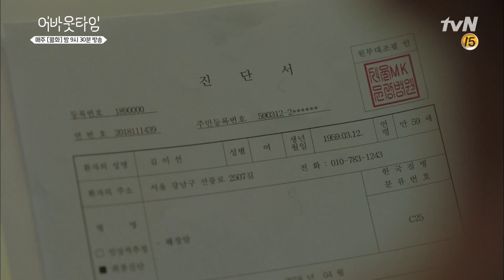′괜찮아, 괜찮아질 거야′ 김해숙, 마음이 담긴 위로 멈추고 싶은 순간: 어바웃타임 6화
기적같이 좋은 일도, 악몽도.. 살다 보면 그런 날이 태반이더라.
근데 그 모든 게 사람이 만들어내는 일인 거야.

■ 방송: 매주 월화 밤 9시 30분 방송
■ 출연: 이상윤, 이성경, 임세미, 김동준, 한승연, 김로운, 우효광 外
■ 연출: 김형식(싸인, 두번째 스무살 등)
■ 줄거리: 수명시계를 보는 능력을 지닌 여자 미카(이성경)와 악연인지 인연인지 모를 운명에 엮인 남자 도하(이상윤)가 만나 사랑만이 구현할 수 있는 마법같은 순간을 담아낸 운명구원 로맨스